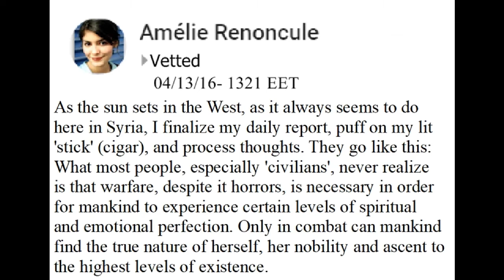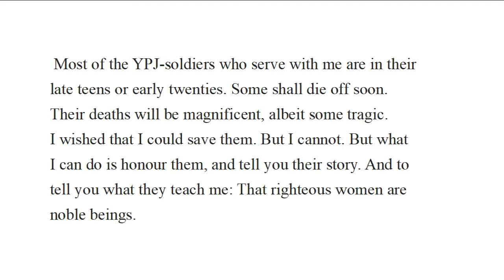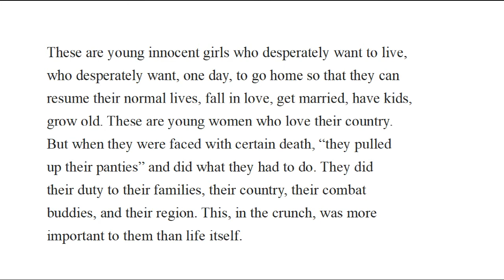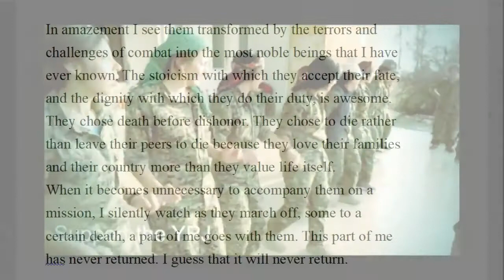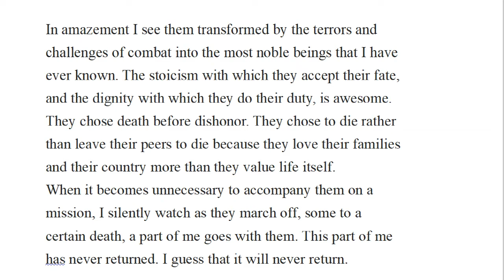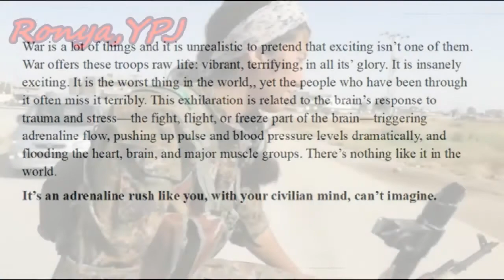YPJ/YPG Doings: Processing Thoughts.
Musings about the YPJ-gals that I serve with.